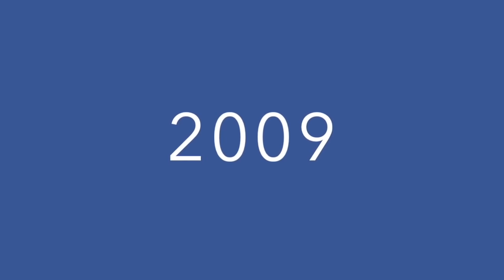Zara Larsson's voice through the years (2008-2016)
ZARA LARSSON VOICE
ZARA LARSSON VOICE
ZARA LARSSON VOICE
ZARA LARSSON VOICE